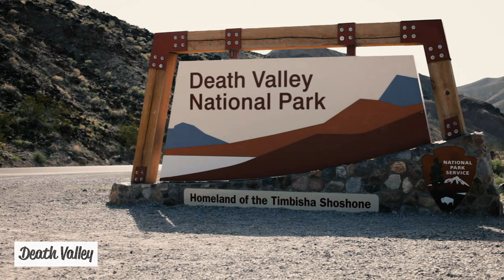WOHIN REISEN an der WESTKÜSTE USA?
Die schönsten Orte und Reiseziele der Erde stellen wir euch auf unserem Kanal vor. Kommt mit uns auf die Reise und entdeckt für euch Orte, von denen ihr noch nichts wusstet. Und alles ist schöner mit einem Marmeladenbrot.

Inhalt:
00:00 - Intro
00:39 - San Diego
01:21 - Joshua Tree Nationalpark
02:00 - Los Angeles
02:55 - Santa Barbara
03:28 - Death Valley National Park
04:22 - Sequoia National Park & Kings National Park
05:08 - Big Sur und Pfeiffer Beach
05:51 - Yosemite park
06:28 - Lake Tahoe
07:08 - San Francisco
07:56 - Redwood-Nationalpark
08:39 - Outro